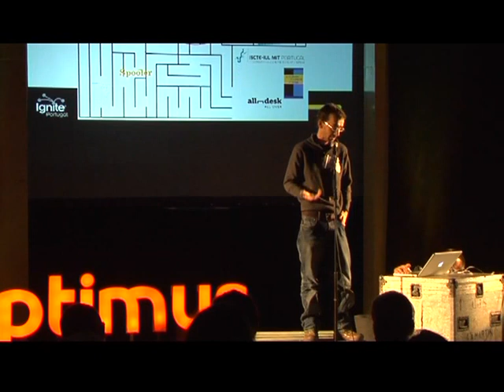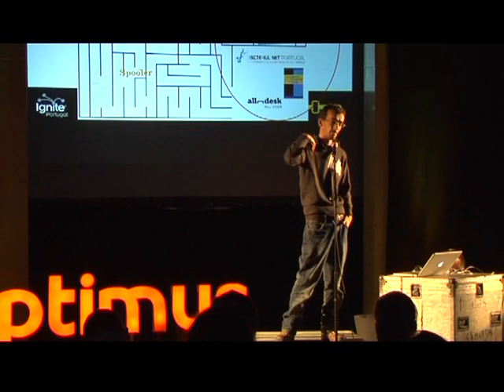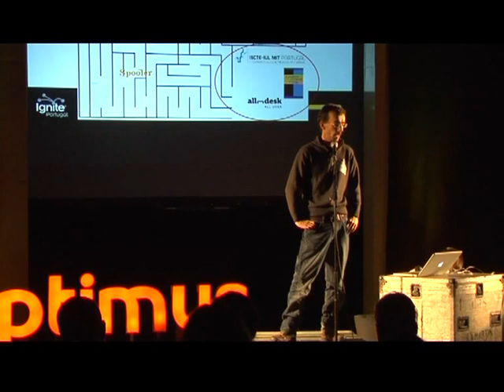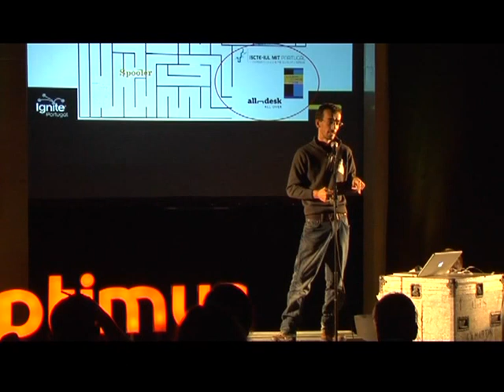[Ignite #14] Pedro Santos - "Será preciso um MBA para ser empreendedor?"